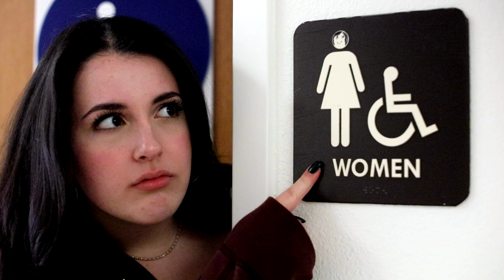visitor by Rogelio Lara